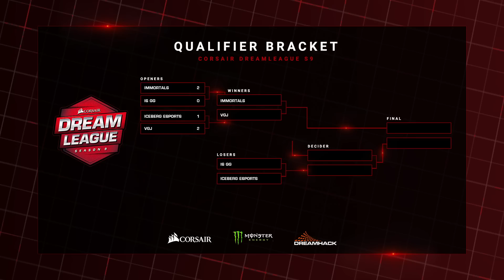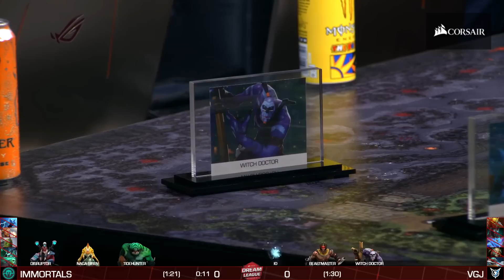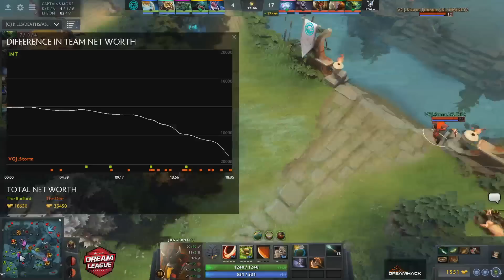Immortals vs VGJ.Storm - Game 1 - CORSAIR DreamLeague - Season 9